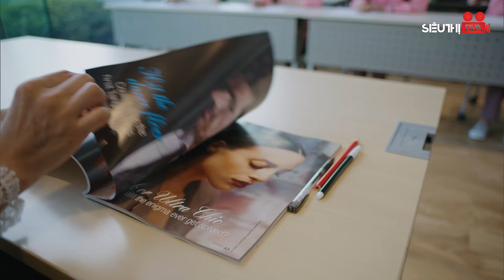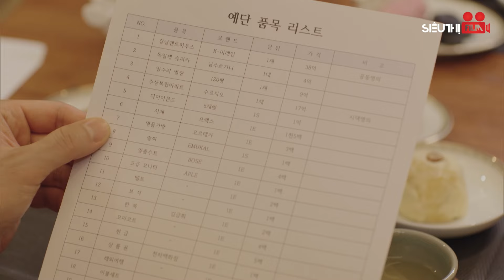MẶT NẠ PHÙ THỦY - Tập 08 [Lồng Tiếng] Full Bộ Phim Hàn Quốc Tâm Lý Tình Cảm Cuốn Hút Nhất 2024